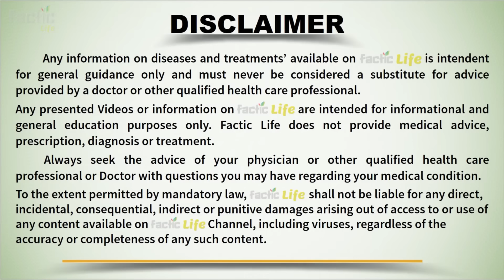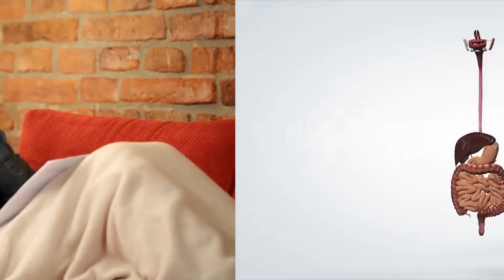Subah Khali Pet 1 Glass Neem Garam Pani Peene Se Jisam Me Jo Hoga || Wo Apne Kabhi Socha Nahi Hoga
1 Glas Neem Garam Pani Subah Peene Kyun Zaroori Hai? What Warm Water Does to The Body?

Friends, you often have to hear that drinking 8 to 10 times of water is very important every day to stay healthy,

But do you know that one glass of semi-stomach can be eliminated every day in your body.

But 70 to 75% of us here arrive in the morning or like to drink enough, which can cause diseases such as caste, abdominal pain, gas, acne, joint pain.

Friends should not drink good if they drink water. But its health benefit will definitely force you to pay it.

Video Link:
Subah Khali Pet Neem Garam Pani Peene Se Kya Hota Hai | Khali Pet Pani Pine Ke Fayde

2. Subah Khali Pet Badam Khane Se Kya Hota Hai | بادام کھانے کا طریقہ

3. 99% Log Nahi Jante || Wazan Kam Karne Ke Liye Nimbu Pani Banane Ka Sahi Tarika